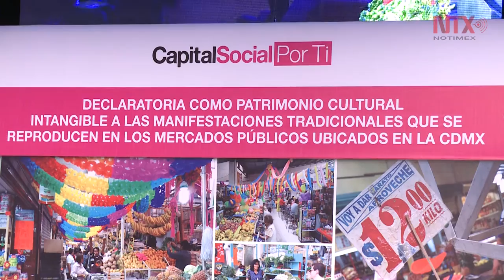Mercados Públicos ya son Patrimonio Intangible de la CDMX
Tradición cultural que autoemplea a pequeños comerciantes en 329 mercados tradicionales y especializados ubicados en las 16 delegaciones